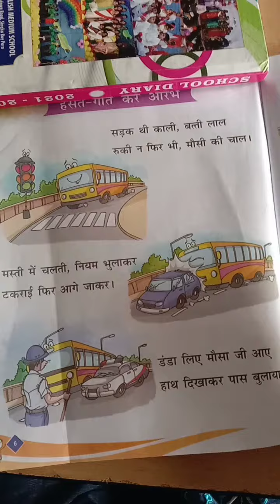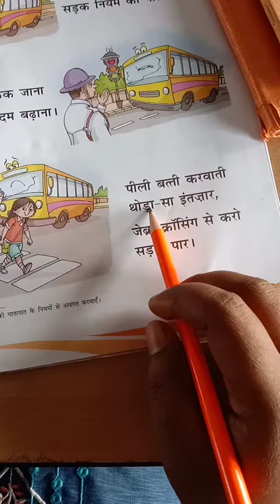Claess - 2 हँसते - गाते करें आरंभ(1)